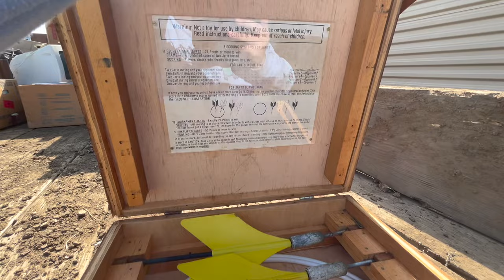We Bought an ABANDONED Storage Unit. Was It Worth it?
In this video we go to our first abandoned storage auction and we'll see how it turned out!